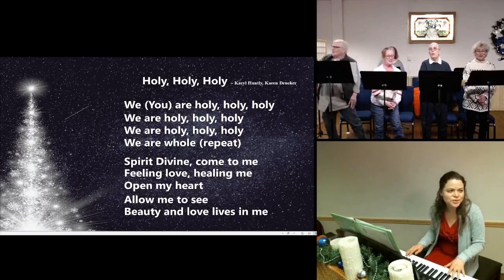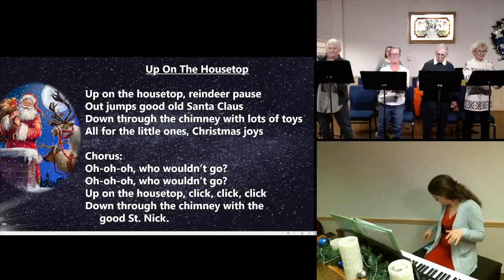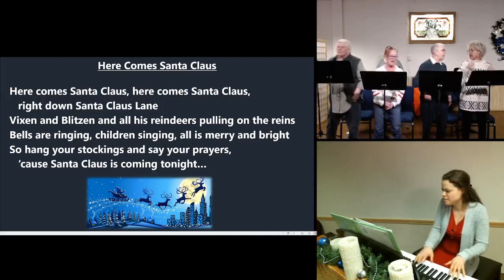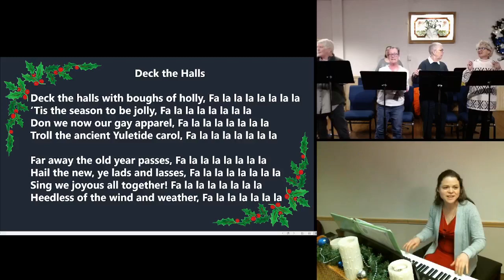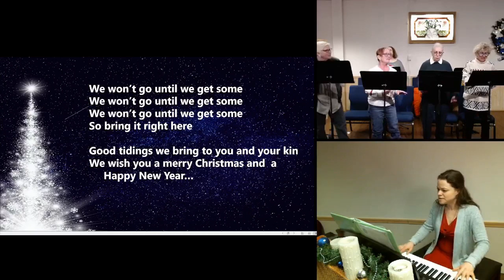"T'was the Night Before Christmas" Rev. Don Fleming, December 24, 2022, Service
December 24, 2022, Service:

"T'was the Night Before Christmas" Rev. Don Fleming